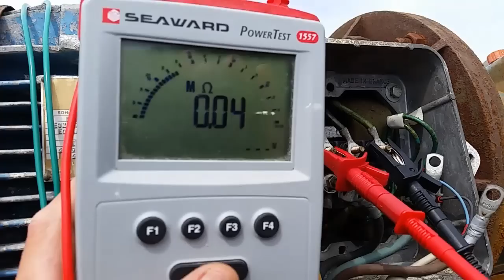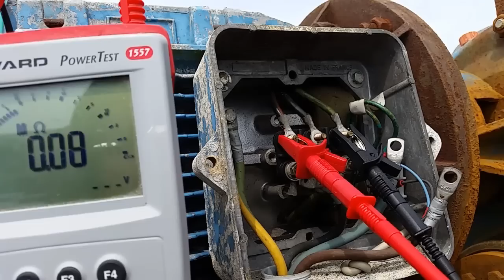Hamulec aerodynamiczny w akcji w turbine wiatrowej 18kW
stoi taka niedaleko mnie chyba 9 lat, nie działała nigdy :) cos tam przy niej skrobie w wolnych chwilach jak sie chce na linie pobawic - to ta maszyna Scandinavian Wind Odder Mølle 18 SP